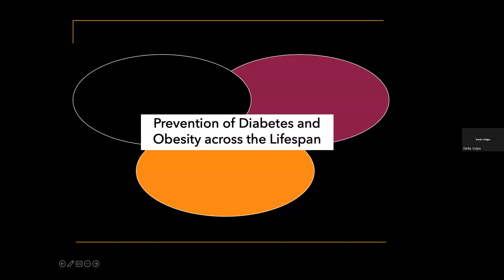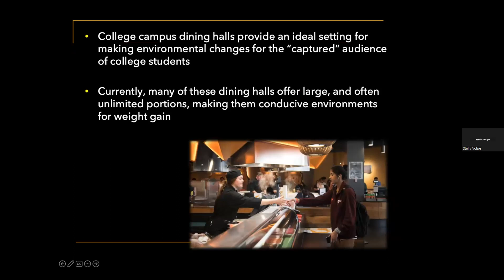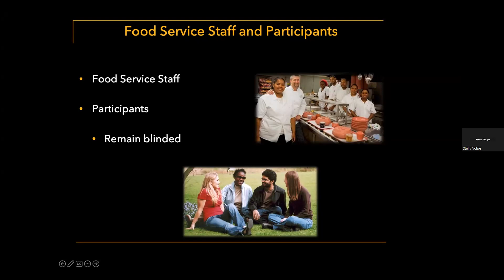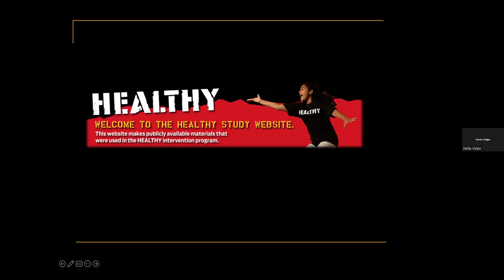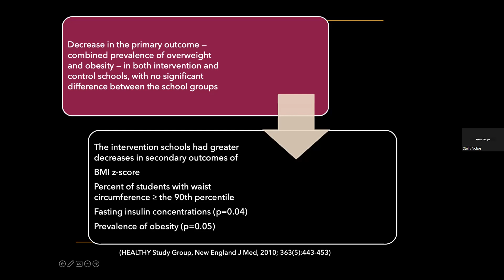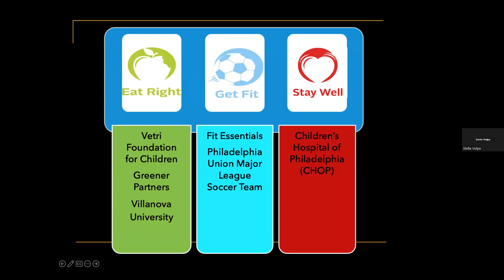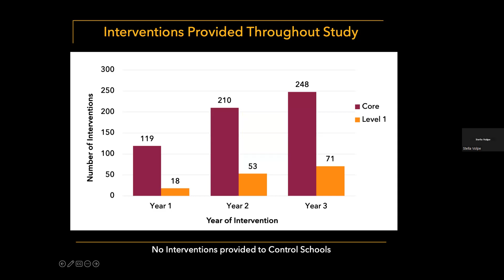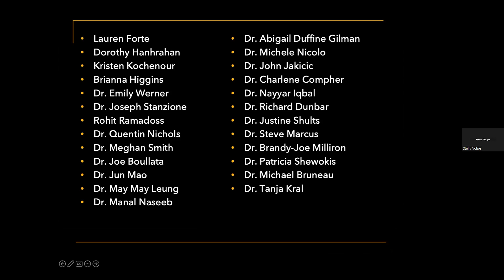NEP Seminar - Dr. Volpe